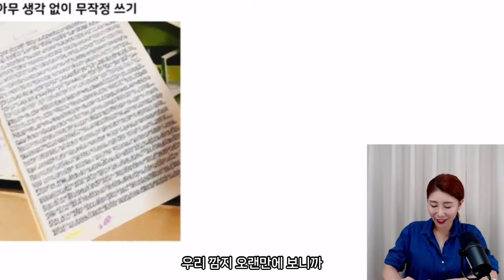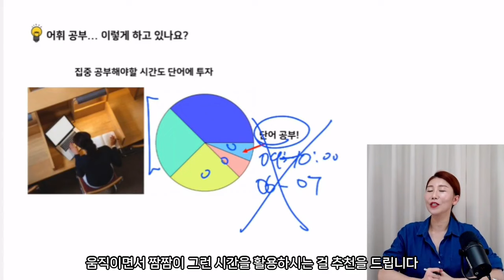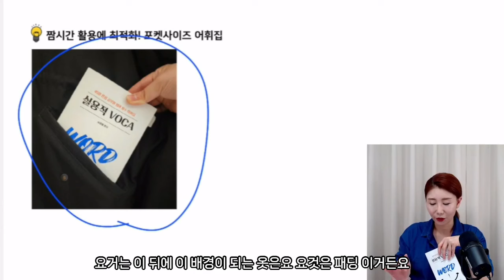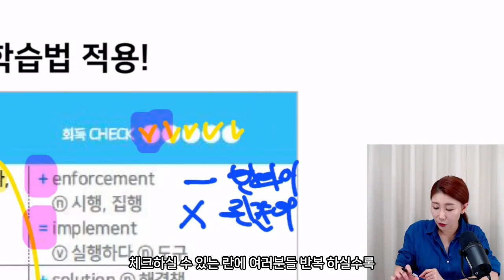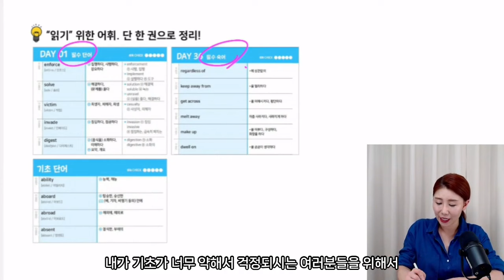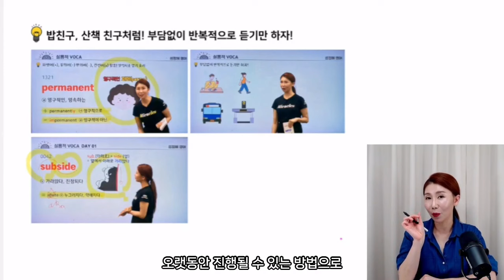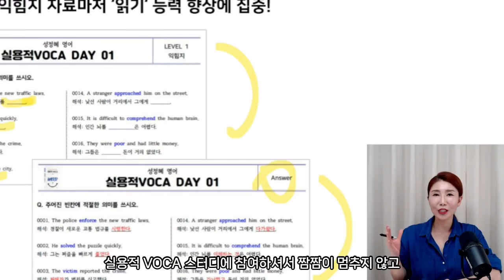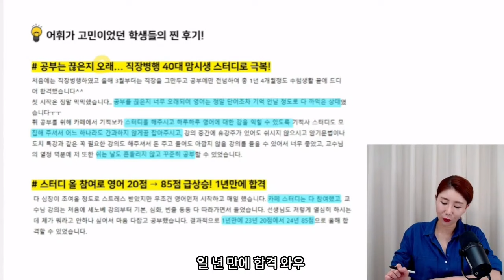45일, 공무원 영어 단어를 효율적으로 공부하는 법! ㅣ 영어 성정혜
📍 오늘 영상의 핵심 Point!
☑ 수험생 집중 관찰! 비효율 단어 학습법 Top3
☑ 극효율 단어 학습 가이드 (with 실용적VOCA)
☑ 어휘가 너무 고민이었던 합격생의 찐 학습 후기!

⏰타임라인
01:36 수험생 집중 관찰! 비효율 단어 학습법 Top3
01:36 수험생 집중 관찰! 비효율 단어 학습법 Top3

07:22 극효율 단어 학습 가이드 (with 실용적VOCA)
07:22 극효율 단어 학습 가이드 (with 실용적VOCA)

17:19 어휘가 너무 고민이었던 합격생의 찐 학습 후기!
17:19 어휘가 너무 고민이었던 합격생의 찐 학습 후기!

포켓 어휘 + ASMRst 강의 + 스터디와 함께하는 극효율 학습
실용적 영어를 평가하는 공무원 시험에 딱 맞춰 공부한다!
성정혜 영어 실용적 VOCA 학습 가이드